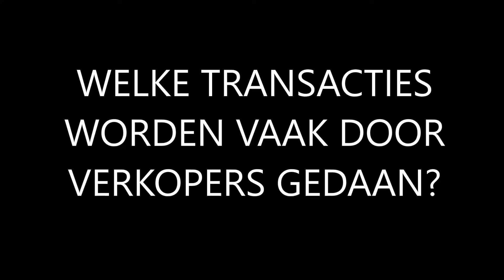TA vraag 1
Een hoek transactie waarbij vanuit een egopositie twee egoposities bij de ander wordt aange